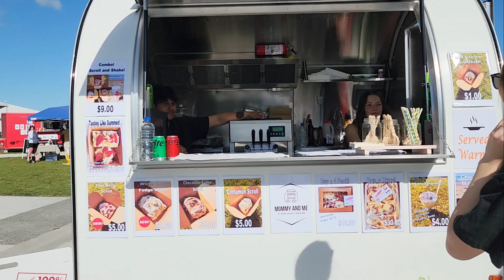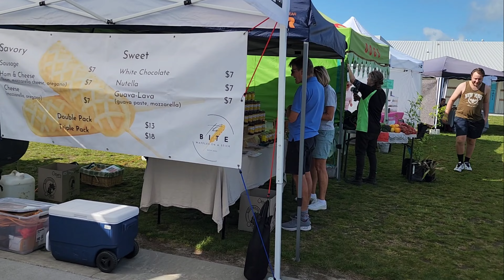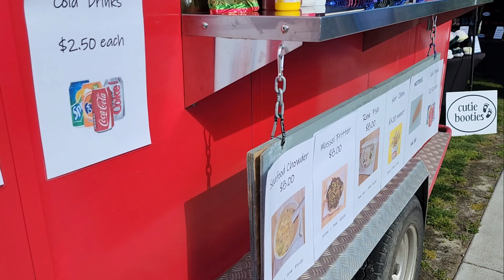Sunday Market | New Zealand | Papamoa Community Market | Malayalam Vlog | Jeenuz Vlog